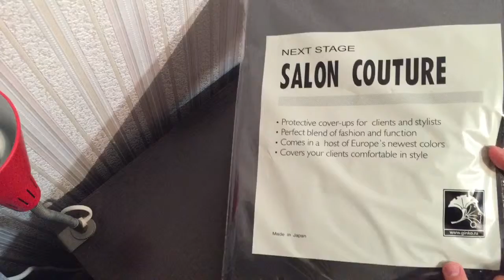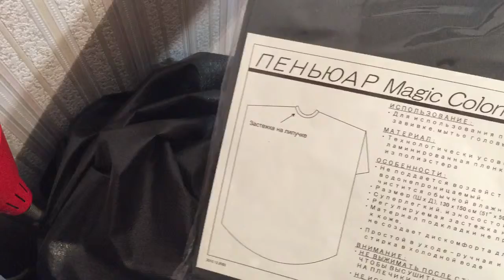Обзор пеньюара для окраски , завивки от Ginko